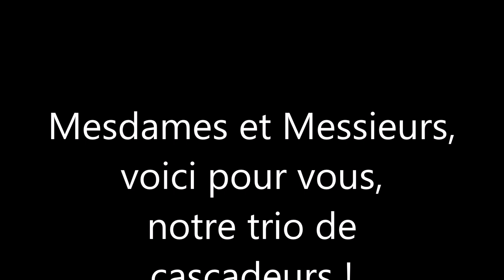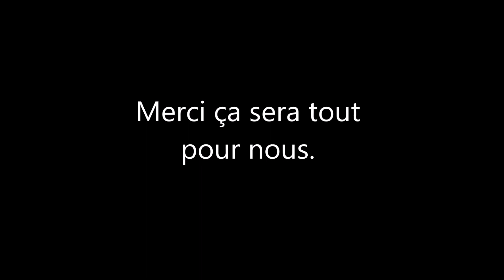Bétisier équestre 2016 (Crack Vid Edition)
VOICI ENFIN LE BÊTISIER 2015/2016 POUR VOTRE PLUS GRAND PLAISIR !

Aucunes personnes ou chevaux n'ont été blessés suite au tournage de ces différentes scènes. Nous faisons tous des erreurs et personnes ne montent parfaitement donc merci de faire des critiques CONSTRUCTIVES uniquement.

Trève de discussion, amusez-vous bien !

Musiques :
1) Black Eyes Peas - Let's get it started
2) Toy Box - Best Friend
3) Le Roi Lion - L'Amour Brille Sous Les Etoiles
4) Lily Allen - GWB
5) La Reine Des Neige (chipmunks) - Libéré, Délivré
6) Anais Delva - Vers Le Ciel
7) Nyan Cat
8) Circus Theme Music
9) Pitbull ft Ke$ha - Timber